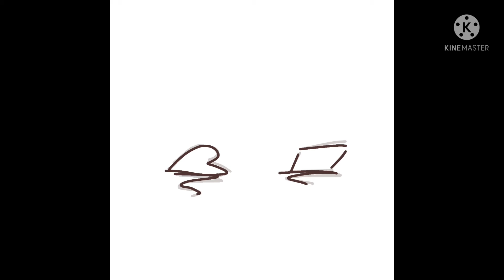my alcoholic friends [ pure vanilla cookie animatic ]